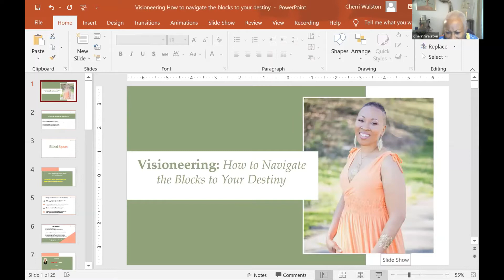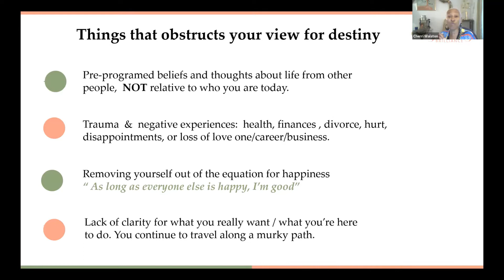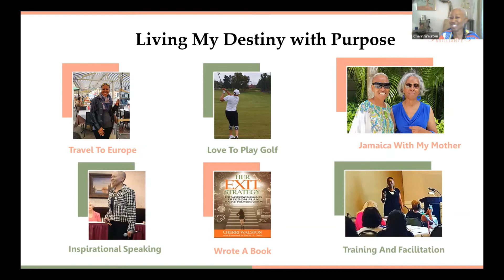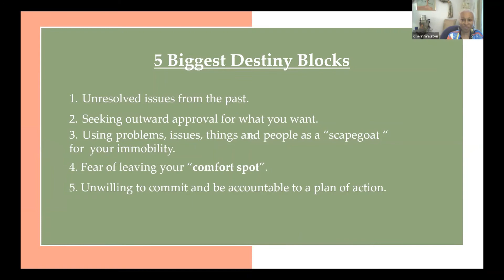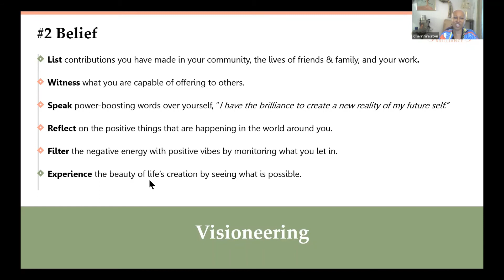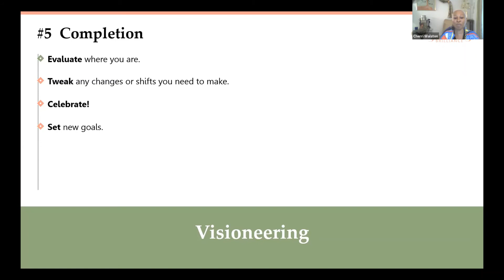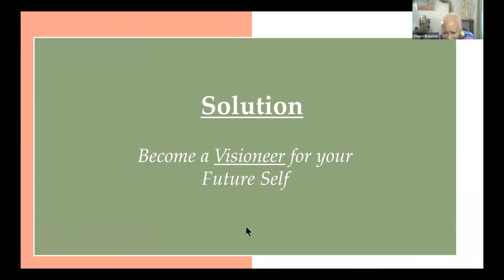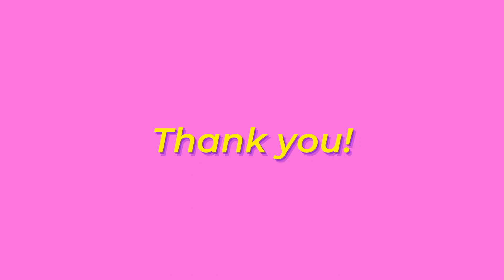"UNSTOPPABLE" One Day Talk Show with Cherri Walston!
Speaker: Cherri Walston
Topic: “How to Navigate the Blocks to Your Destiny”

OUR UNSTOPPABLE EXPERTS:

We’ve got 4 experts lined up to share some golden nuggets that will help you be unstoppable in your life and work and make the space to live the life you desire:

Katie Ekanayake is a Business Coach and helps other heart-centered coaches, therapists, and healers develop an unstoppable mindset and reach their client and income goals with ease. She will uncover who you are being and how you are showing up and help you develop daily routines that support you to become unstoppable and able to create success on your terms.

Cherri Walston is a Life Purpose Clarity Coach. Cherri will share how to see beyond your blind spots (things that block your destiny) with a custom-designed plan for the life you desire. She’ll share her personal journey of becoming sight-impaired and using her inner vision to bring her vision and dreams to reality

Martha Wilson is the "Inner Work Mentor" for purpose-driven leaders. She is a former undercover CIA officer and C-level corporate exec. Martha will be talking about goal-setting and the 3 biggest "goal-getting" mistakes really smart people make that leave them feeling stretched thin, burned out, and disappointed. Find the missing link between where you are now, and the goals you set

LuAnn Horstman, your host will be sharing on: Why Over-Giving Can Keep You From Creating the Unstoppable Life You Want and What to Do About it. So many of us are over-givers. We give and give and it’s never enough! Does this sound familiar to you?